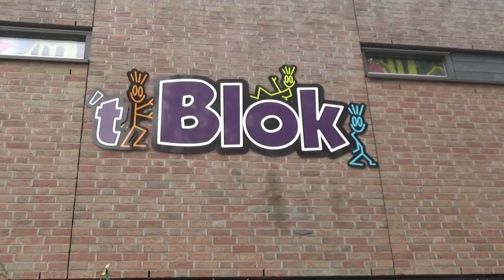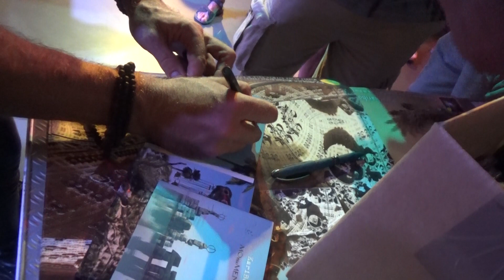KariBow - The Raining Silence/CD release party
Venue: 't Blok (Progfrog) Nieuwerkerk a/d Ijssel, The Netherlands.
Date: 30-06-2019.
Note: CD release party of Supernatural Foe-Rebirth.
Thanks to Karibow & the amazing ProgFrog team.
Camera: Henri Strik & Roel Strik.
Steady camera assistant: Arthur Haggenburg
Video Edit: Roel Strik
Audio: Karibow - The Raining Silence (Monumento)